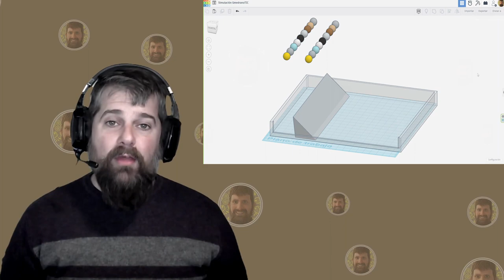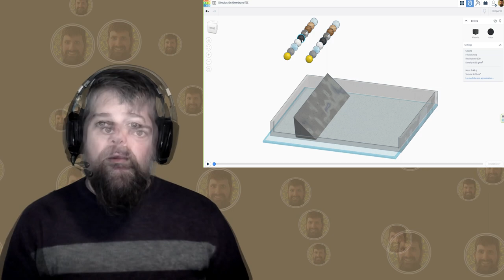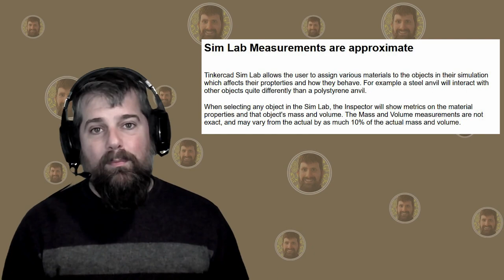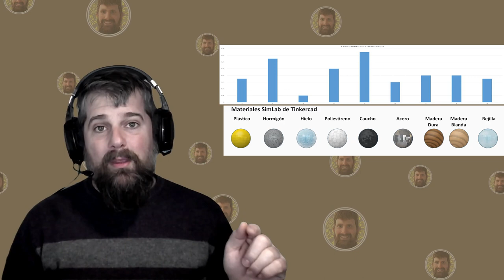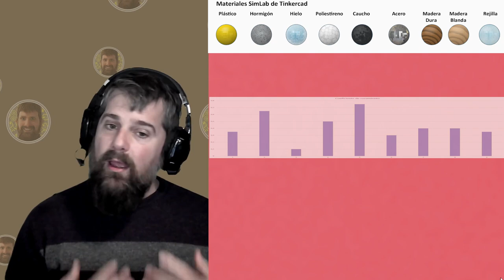Comprobando teoría sobre simulación en el nuevo SimLab de Tinkercad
0:00 Introducción
0:57 Experimento 1 - Descripción general
1:47 Rebote - Variable restitución
2:52 Experimento 2 - Descripción general
3:39 Fricción - Variable rozamiento
4:07 Ideas creativas
4:33 Conclusiones finales